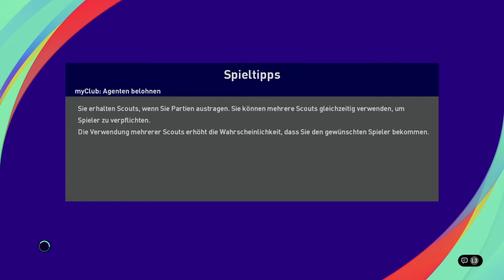ML-Sjever Cup 1/2 finale uzvrat HSK Zrinjski Mostar VS NK Vrapce